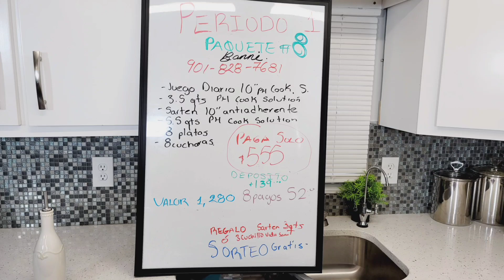princess house paquete # 8 Periodo 1 Banni vence 28 enero